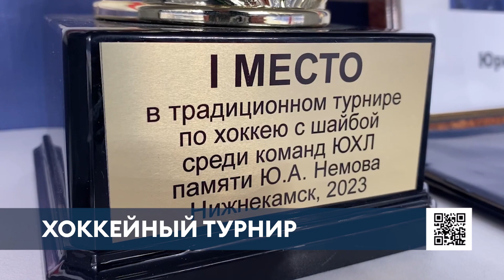В Нижнекамске проходит хоккейный турнир памяти Юрия Немова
В Нижнекамске 24 августа стартовал традиционный турнир, посвященный памяти тренера Юрия Немова.

Соревнования проводятся среди команд Юношеской хоккейной лиги. В этом году побороться за главный трофей приехали коллективы из Набережных Челнов, Нижнего Новгорода, Альметьевска. Одна из команд представляет Нижнекамск.